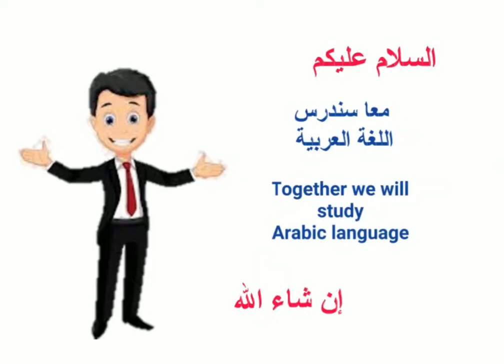12 September 2020